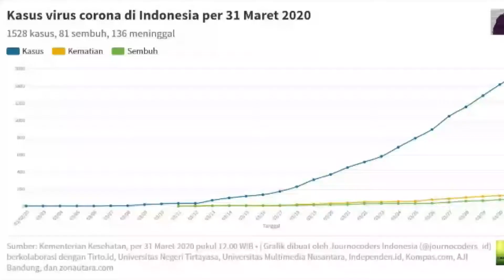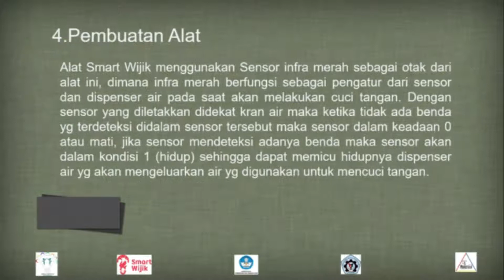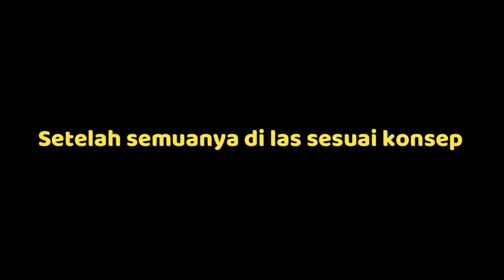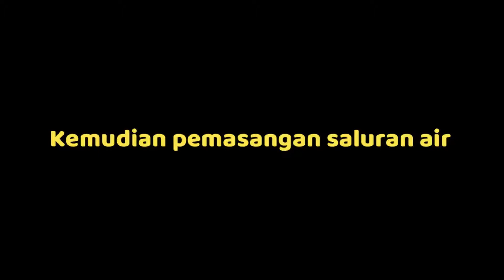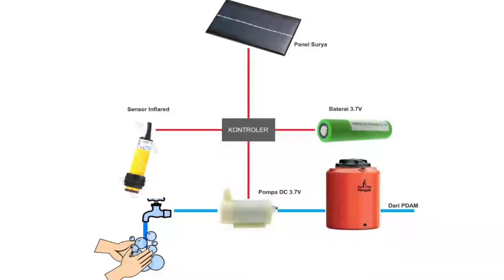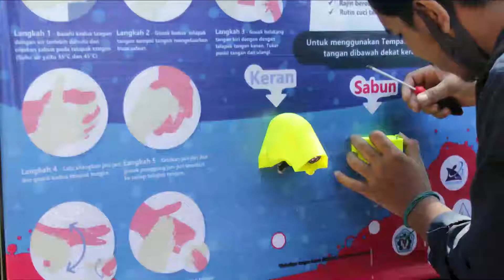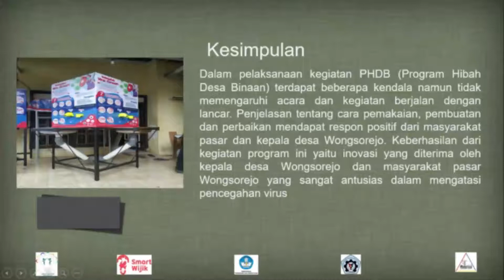Program Hibah Desa Binaan 2020 UKM Robotika Poliwangi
UKM ROBOTIKA POLIWANGI melakukan kegiatan Program hibah desa binaan dengan judul SMART WIJIK Pembuatan Alat Tempat Cuci Tangan OtomatisGuna Pencegahan Penyebaran Virus Corona Di Pasar Wongsorejo Kecamatan Wongsorejo
Dosen Pembimbing :
Endi Sailul Haq,S.T.,M.Kom
Ketua :
1. Lintar Anugerah Putra Yusya
2. Azizun Hakim
3. Enjes
4. Bani Hudarafi
5. Arba Agos Aditya P
6. Redho Gustiyantulus
7.Muhammad Abdul Rohman
8.Marta Fairus Hani Imami
9. Carenza Al Kharraz
10. Fadel Muhammad